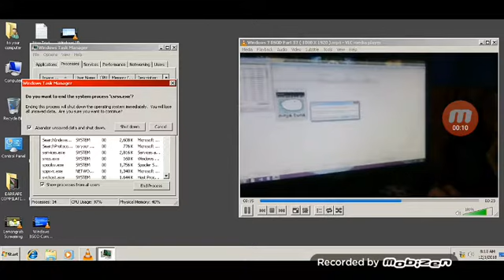Matt screaming has bsod part 3